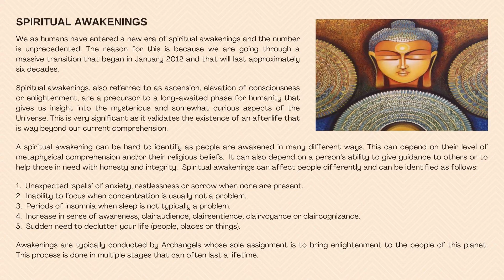DAWN OF ENLIGHTENMENT - SPIRITUAL AWAKENINGS by Cynthia A. Silk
SPIRITUAL AWAKENINGS

Spiritual awakenings, also referred to as ascension, elevation of consciousness or enlightenment, are a precursor to a long-awaited phase for humanity that gives us insight into the mysterious and somewhat curious aspects of the Universe.  This is very significant as it validates the existence of an afterlife that is way beyond our current comprehension.

Genre:  Orchestral

Video written and created by Cynthia A. Silk.